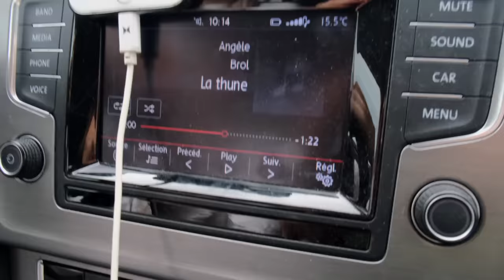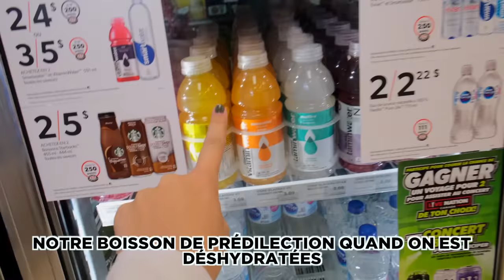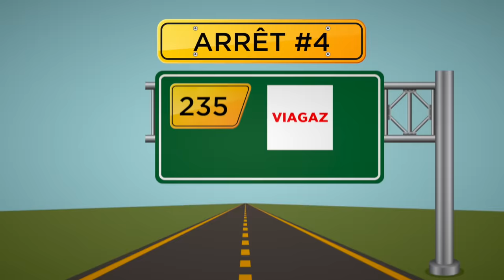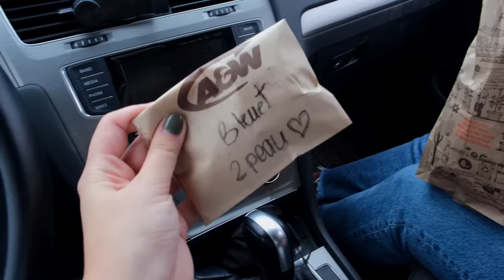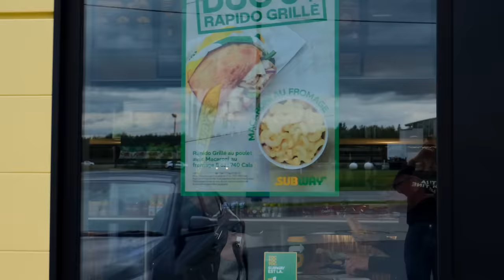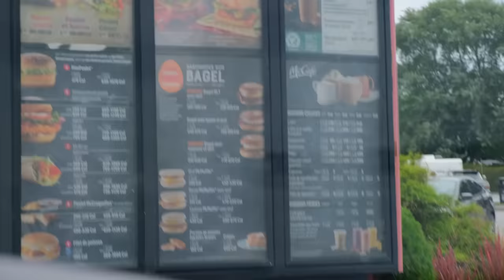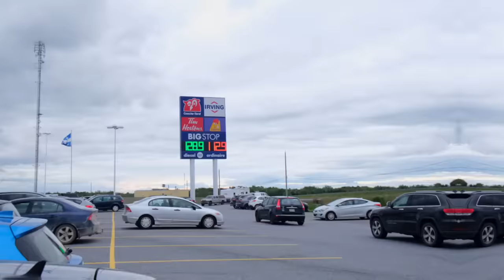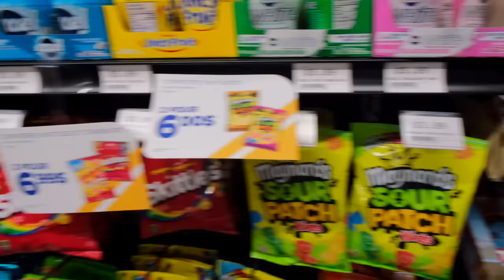ON COMMANDE À TOUS LES DRIVE THRU SUR NOTRE ROUTE PENDANT 24H! | 2e peau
On COMMANDE à TOUS les DRIVE THRU / SERVICE AU VOLANT sur notre route PENDANT 24h!!! On s’est lancées ce challenge complètement fou de s’arrêter à chaque stop bouffe (restaurant, dépanneur, marché) qu’on a croisés sur notre chemin sur l’autoroute 20 entre les villes de Québec et Montréal, WHAT??! On compte un total de 15 arrêts, beaucoup de Tim Hortons, de Subway, de A&W, de McDonald’s et une tonne de stations service. On espère que vous avez aimé cette vidéo! BISOUS xxxx

Avez-vous vu notre roadtrip à travers le Québec à la recherche de la meilleure poutine? ON GOÛTE AUX MEILLEURES POUTINES DU QUÉBEC

LES ARRÊTS ENTRE QUÉBEC ET MONTRÉAL:

Sortie 311: Ashton, Tim Hortons
Sortie 305: Pétro-Canada, dépanneur Super Relais, A&W
Sortie 291: McDonald’s, Subway, Tim Hortons, Starbuck’s
Sortie 235: Viagaz et Restaurant Rioux
Sortie 228: A&W, Tim Hortons
Sortie 220: Tim Hortons, Restaurant La Belle Québécoise
Sortie 210: Subway, Ultramar
Sortie 202: Madrid (St-Hubert, McDonald’s, Couche-Tard)
Sortie 177: St-Hubert, Subway, Scores
Sortie 170: Fromagerie Lemaire, Tim Hortons, Thaï Express
Sortie 152: Tim Hortons, McDonald’s, A&W
Sortie 145: Tim Hortons, St-Hubert
Sortie 133: Normandin, Tim Hortons, Subway, Buffet des Continents
Sortie 130: Pacini, McDonald’s, Tim Hortons
Sortie 112: Tim Hortons
Sortie 105: Tim Hortons
Sortie 102: McDonald’s, Matelas Bonheur, Marché Express

Marianne & Gabrielle
xxx